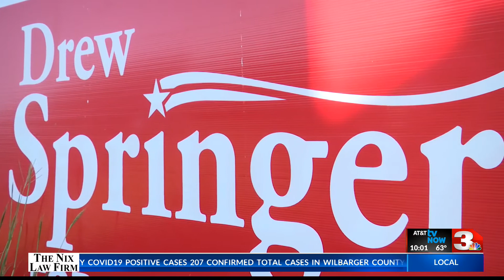Luther, Springer to face-off in Texas State Senate District 30 runoff